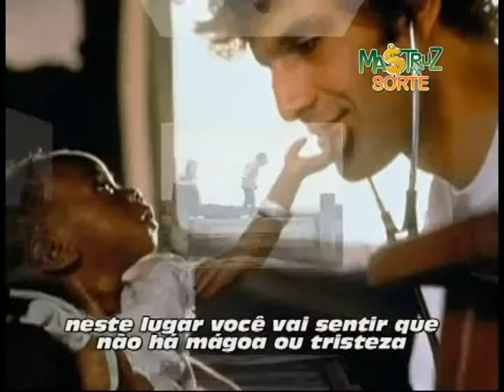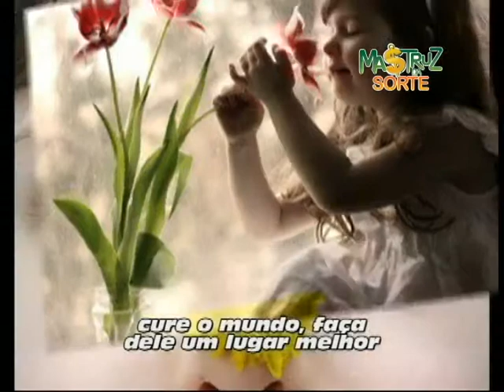HOMENAGEM MASTRUZ DA SORTE DIA DAS CRIANÇAS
para nós , todo dia é dia das crianças
fotos extraídas da internet e acervo próprio.
edição:Marcílio Quinaher